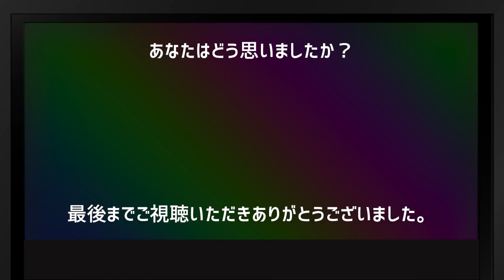朝倉未来がKO負けしたヤーマン戦後にRIZIN榊原CEOが衝撃の一言「彼の気持ちが...」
朝倉未来へ堀口恭司から...元Bellator世界王者が朝倉海を再戦でリベンジできた理由

朝倉未来へ石井和義の激励...K―1創始者の究極のアドバイスがヤバい！YA-MAN戦77秒KO負けの路上の伝説へ

朝倉未来が引退か現役続行か!?ファン激アツ...あいつの一言で"路上の伝説"格闘技界の未来が変わるかも...

朝倉未来vsYA-MANのキックボクシング「FIGHT CLUB」に榊原CEOが痛烈な一言…「未来は◯◯されるでしょ」…青木真也は冷静に…

朝倉未来の引退撤回と仲間の支え！ ヤーマンとの試合で衝撃のKO負けの後

那須川天心がファイトクラブで朝倉未来をKOしたYA-MANへ痛烈なダメ出し！元キックの神童とは格の違いが...